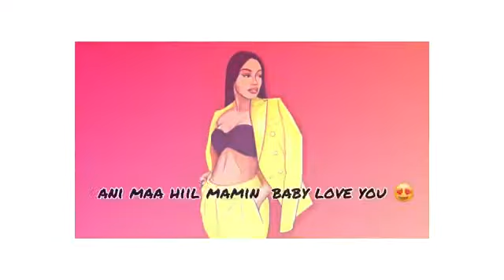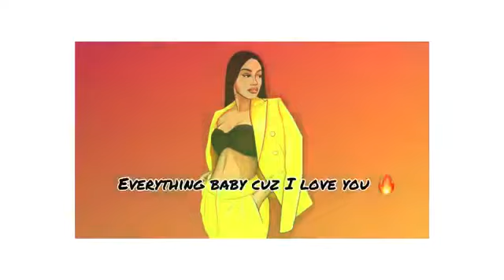BANANA •|• YASSER (official lyrics)